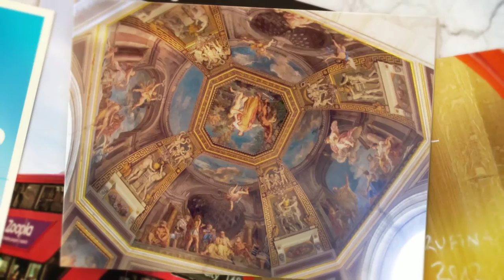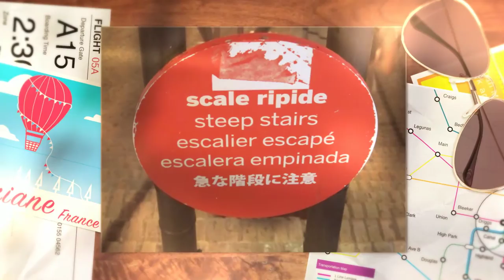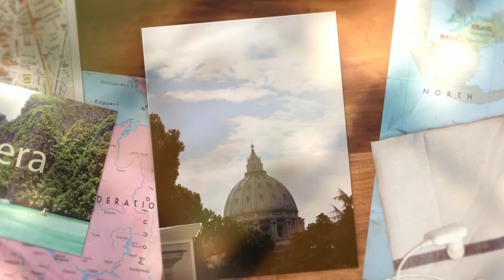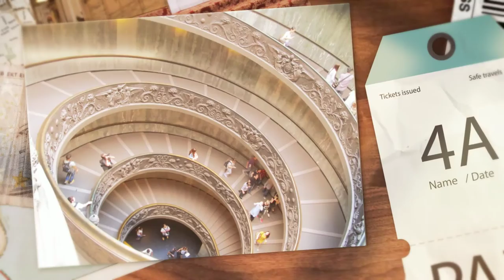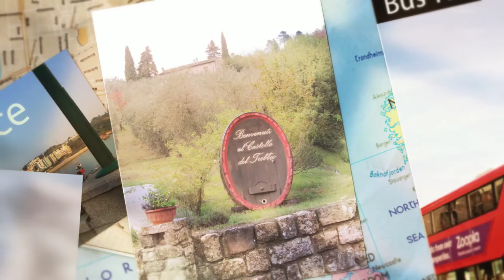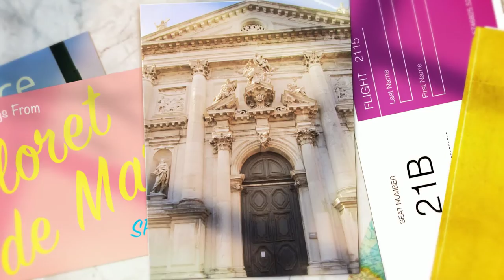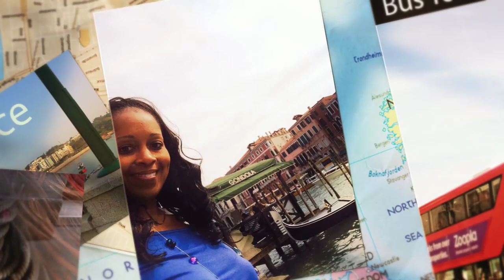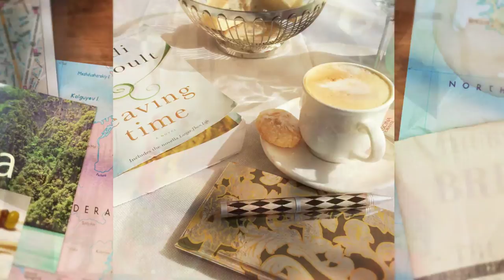Eat, Pray, Love, and Teach through KB's Italy